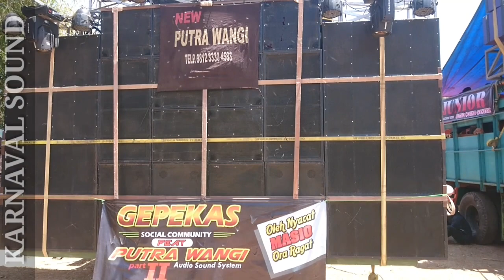Fuso karnaval kaliasri 2019